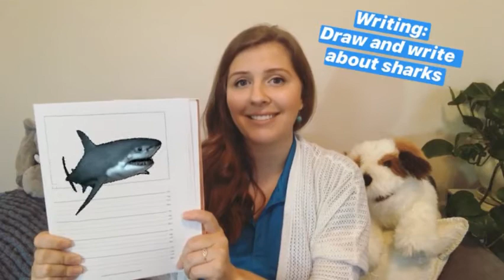Virtual Visit - FRIDAY, APRIL 17, 2020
Ms. Callisen & Wiggles are sending videos to their Kinder friends who they miss so much! Every video has challenges for you!

Student Video 🎥 FRIDAY, APRIL 17, 2020
School: Imagine Cortez Park

WELCOME: Hydration challenge!

SIGHT WORD: Friday Fitness - Read each sight word and squat down low. Then read each sight word and do jumping jacks! Click on the Fluency and Fitness video below to practice more!

WRITING: The picture is of a "shark." Would you swim with a shark?

NUMBER TALK: Count to 100 by 1's, then find the missing part in the number bond. Start at 25 and keep going until you get to 32.

READ ALOUD:  "Don't Eat the Teacher"
Nick Ward is the Author of this story, what does the Author do? He is also the Illustrator of the story, what does he do?

CLOSING: Keep learning & growing!

*Music Rights: What A Wonderful World (Medley) - Israel Kamakawiwo'ole